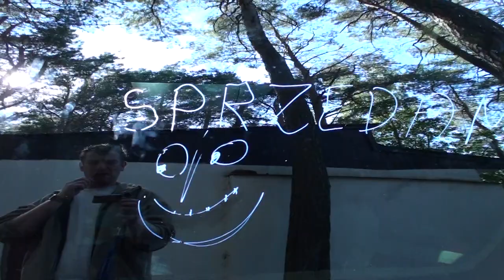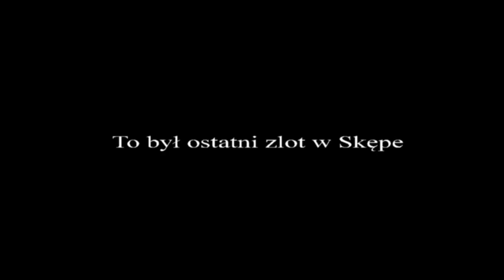zlot XVI Skępe ostatni 2 movie